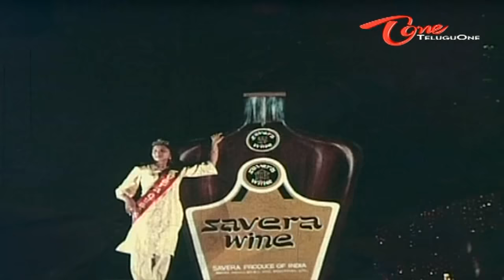Sruthilayalu Songs - Thelavarademo (Female) - Sumalatha - Rajasekhar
Watch Rajasekhar Sumalatha's Sruthilayalu Telugu Movie Song With HD Quality